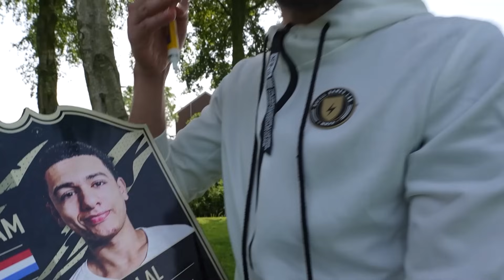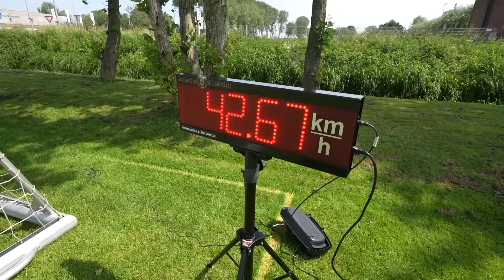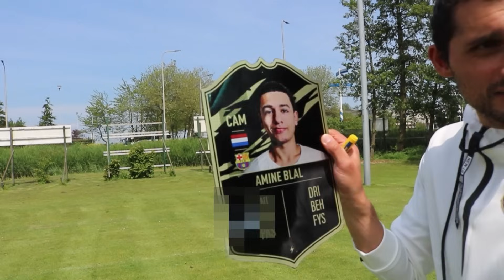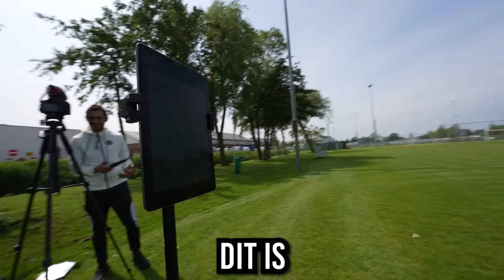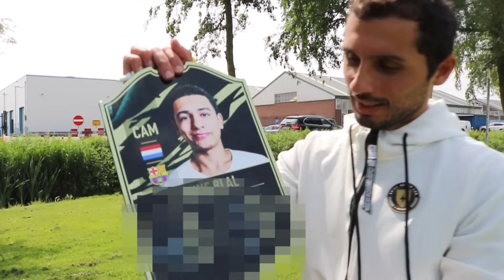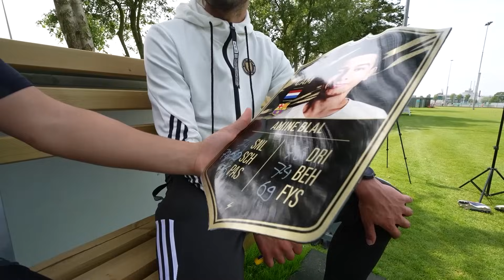Ik Nam Een Pro Voetbal Test & Kreeg Mijn Rating..⚽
Hey en leuk dat je hebt gekeken naar deze video! Vond je deze video nou leuk? ❤️

Volg je me op al mijn socials?